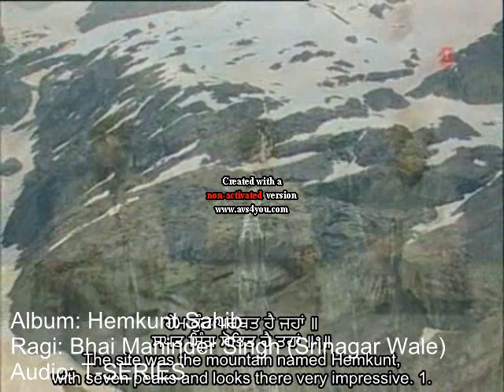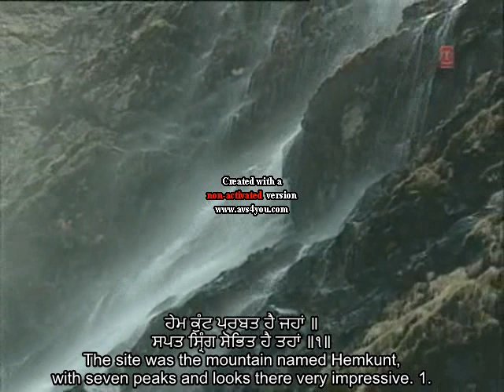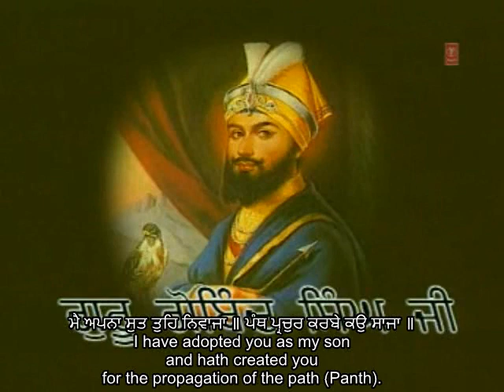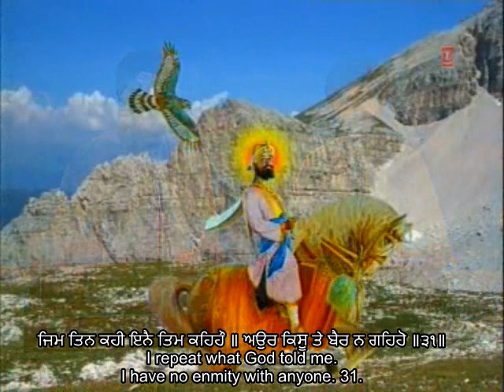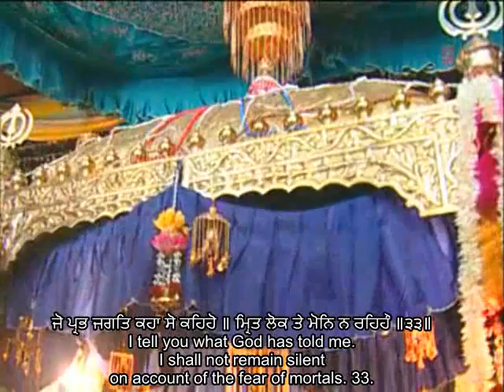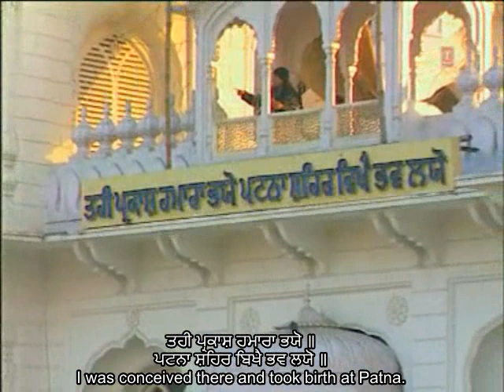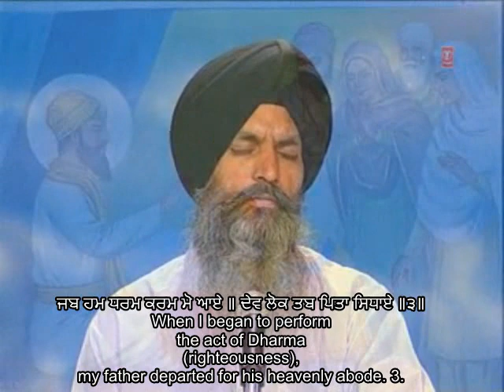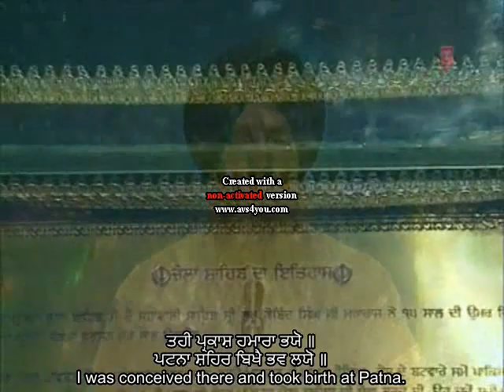Bhai Maninder Singh Srinagar Wale - Hemkunt Parbat Hai Jahan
Ab Main Apni Katha Bakhano through Mur Pit Purab Kiyas Payana
Kalgidhar Patshah Di Baani

1. Hemkunt Parbat Hai Jahan (Ab Main Apni Katha Bakhano with Mai Apna Sut Tohe Nivaaja)

2. Thaandh Bhayo Mai Jor Kar
ਠਾਢ ਭਯੋ ਮੈ ਜੋਰਿ ਕਰ ਬਚਨ ਕਹਾ ਸਿਰ ਨਿਆਇ ॥
I stood up with folded hands and bowing down my head, I said:

ਪੰਥ ਚਲੈ ਤਬ ਜਗਤ ਮੈ ਜਬ ਤੁਮ ਕਰਹੁ ਸਹਾਇ ॥੩੦॥
“The path (Panth) shall prevail only in the world, with Thy Assistance.” 30.
& Main Ho Param Purakh Ko Daasa

& 3. Patna Shehar Bikhai Bhav Layo